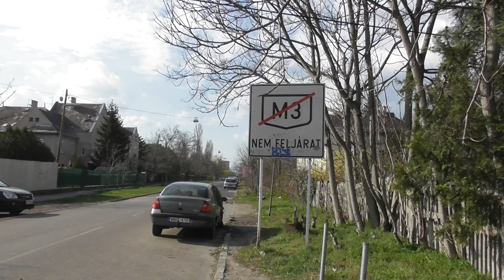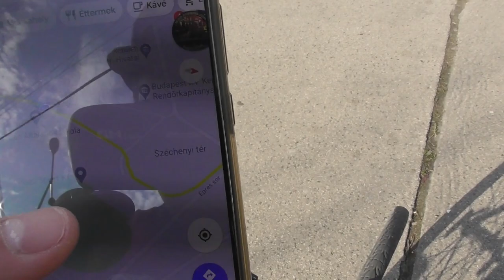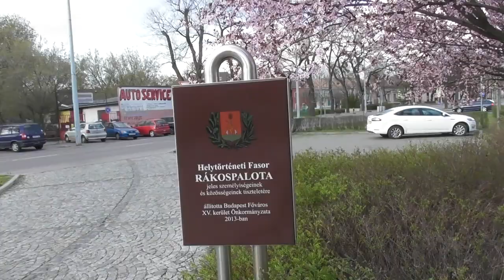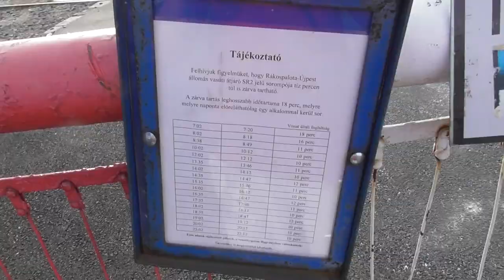2020.03.28 Vonalbejárás 65-ös villamos nyomvonalának és volt HÉV vonalnak a bejárása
Bankszámla:
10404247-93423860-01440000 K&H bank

Az egykori 65-ös villamos vonal bejárása. Máv teleptől a Széchenyi térig. Utána tovább Újpest központig az egykori H járat vonalán.